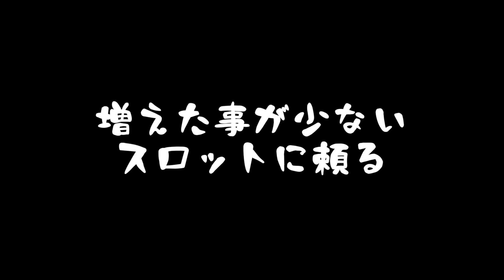球投げは残機が減る場所だった【スーパーマリオ3Dワールド】#14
▼ニコ生コミュニティ